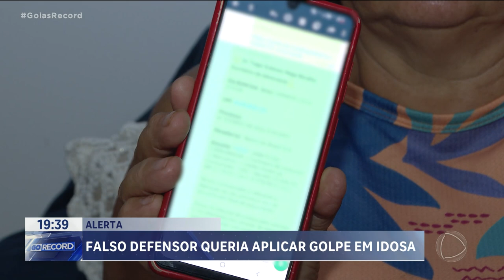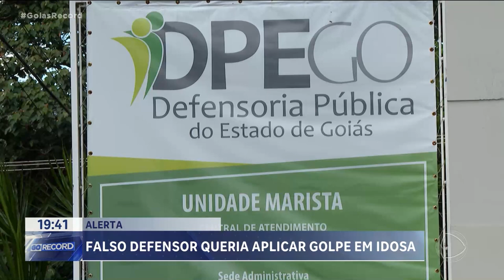FALSO DEFENSOR QUERIA APLICAR GOLPE EM IDOSA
UMA IDOSA DE 71 ANOS QUASE CAIU NUM GOLPE, AQUI EM GOIÂNIA. ELA DENUNCIA QUE FALSO DEFENSOR PÚBLICO ENTROU EM CONTATO POR MENSAGEM DE CELULAR PEDINDO DINHEIRO. O GOLPE NÃO FOI PARA FRENTE PORQUÊ A IDOSA JÁ TINHA SIDO VÍTIMA DE OUTROS CRIMINOSOS.